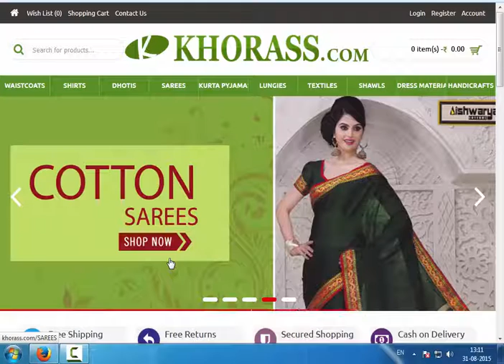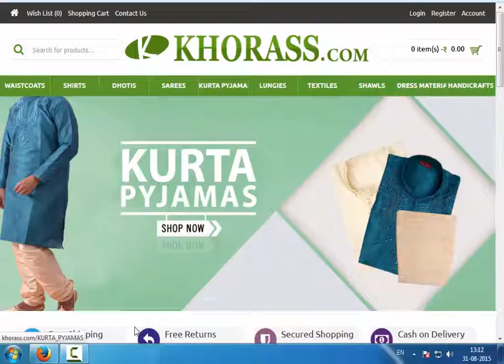KORAS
Khorass online shopping portal exclusive for khadi, cottons and handlooms dealing in waistcoats, shirts, dhotis, sarees, kurta pyjama, lungies, textiles, shawls, dress material, handicrafts.

Khorass online shopping portal

Khorass e-commerce

khorass shopping market

khorass business